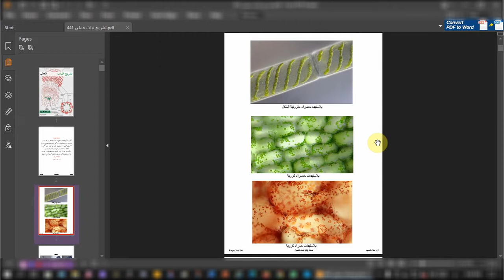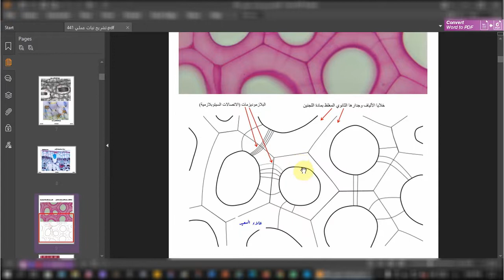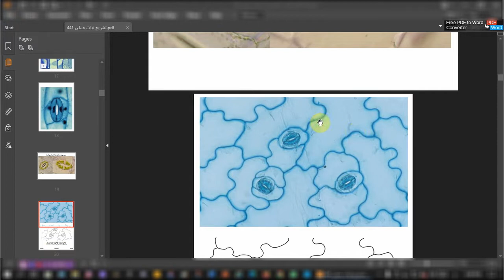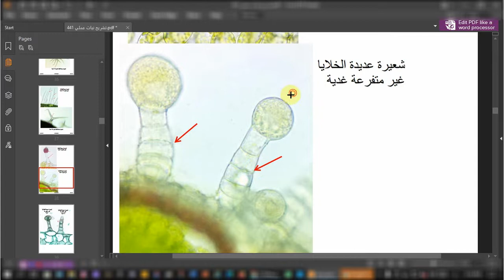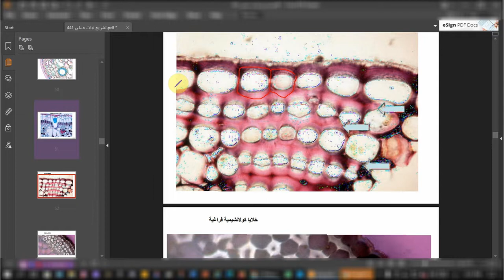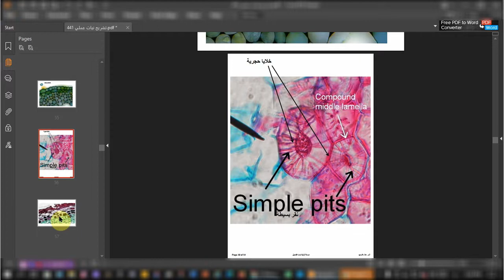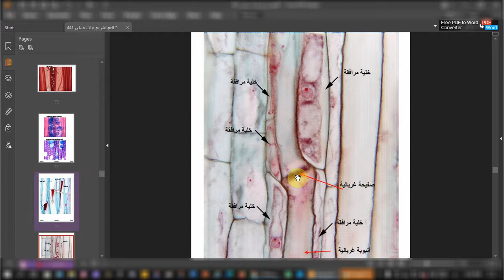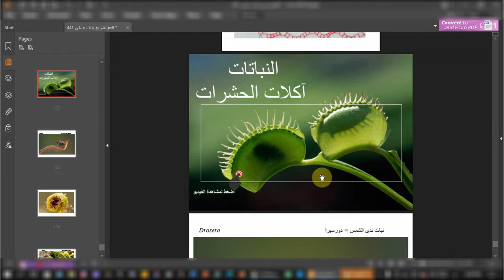شرح مبسط و مؤقت لشرائح تشريح النبات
شرح مبسط و مختر و مؤقت لنهاية الفصل الدراسي لأهم شرائح نقرر تشريح التبات